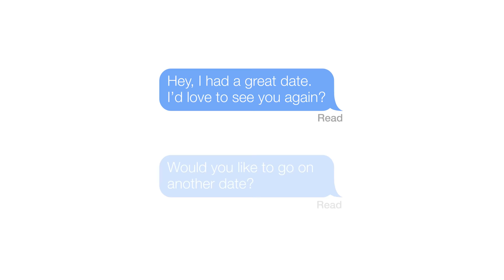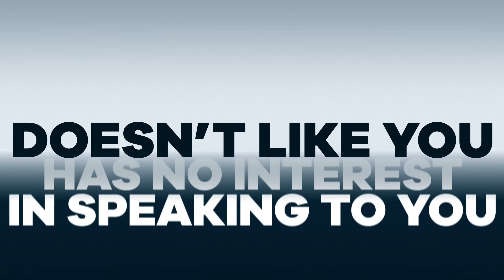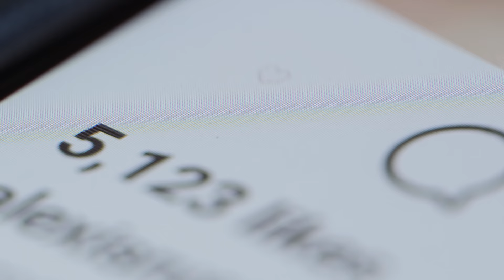Does Your Mind Do This Too? | 10 Toxic Thought Patterns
I’ve officially started therapy. That’s not easy to admit, which is why I want to continue working to de-stigmatize mental health care. Treating our minds is just as important as treating our bodies, so if you or a loved one is in need of resources for mental health care, please visit the National Alliance On Mental Illness

To that end, I decided to explain what are known as the 10 Cognitive Distortions. These are lenses in which we view and analyze the world that commonly lead to inaccurate, toxic, and dangerous thoughts. Jumping to conclusions, over-generalization, discounting the positive… all examples of distortions that twist the reality of what you’re receiving. These occur with major life events like break ups/heartbreak/divorce or losing a job, as well as everyday occurrences like traffic or getting snubbed on the street. Knowledge is power, and with an understanding of these 10 things, hopefully you’ll be prepared to fend off the distortions when they inevitably present themselves.

0:00 Therapy/Intro
0:32 All or Nothing Thinking
1:01 Overgeneralizing
1:27 Labeling
2:06 Mental Filters
2:40 Jumping to Conclusions
3:09 Magnification
3:49 Emotional Reasoning
5:25 Should Statements
5:53 Personalization and Blame
6:23 Discounting the Positive